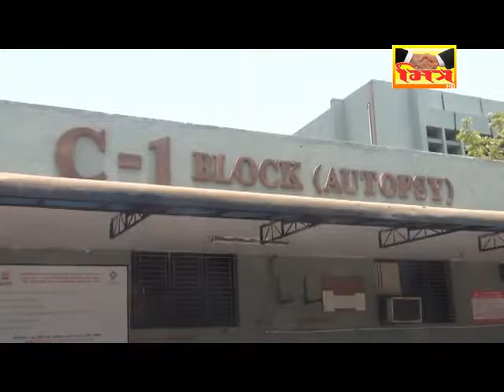MITRA - NEWS : MHILA DETHBODY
વરાછા : રેલવે ટ્રેક પર થી કપાયેલા પગ સાથે મળ્યો મહિલા નો મૃતદેહ , વરાછા પોલીસે શરૂ કરી તપાસ